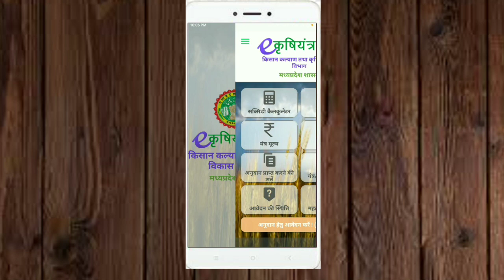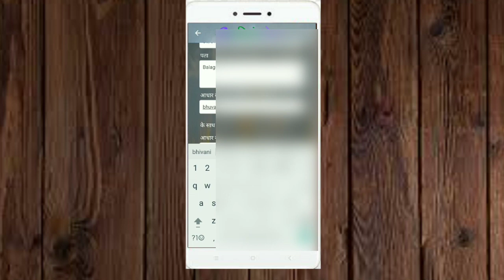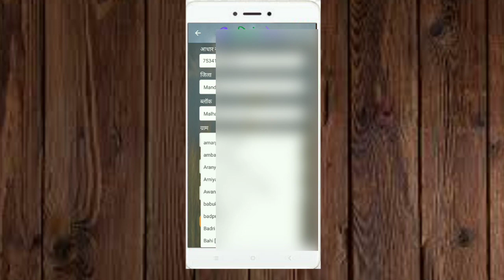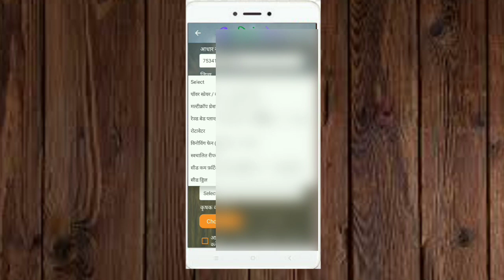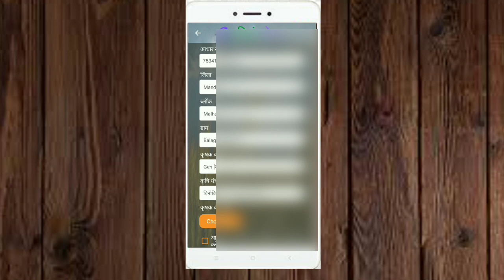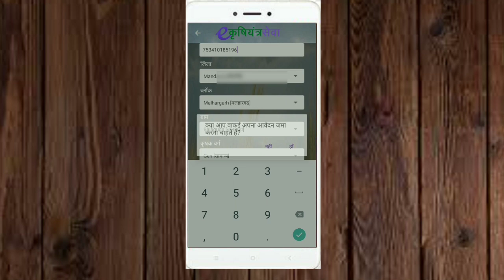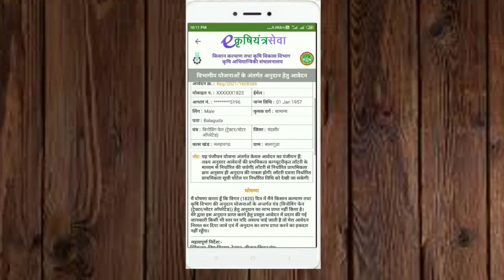mobile se e krishi yantra panjiyan kaise kare 2021 | e कृषि यंंत्र अनुदान | e krishi yantra anudan